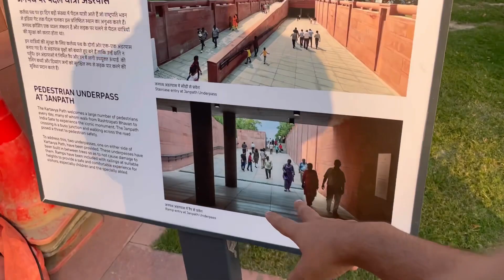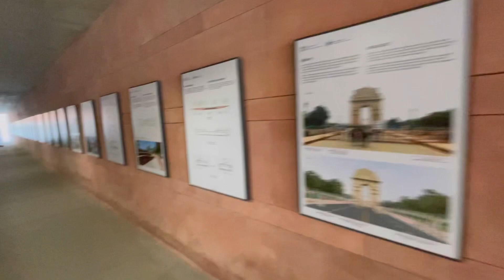India Gate पे चल रही है Pathan Movie की Shooting 😱 | India Gate Delhi | India Gate New Look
Hello my YouTube family welcome Back To My new vlog keep supporting more more thank you so much love you ❤️😊✌️

Iam back again with another new interesting

THIS VEDIO IS ONLY MADE FOR EDUCATION PURPOSE OLNY RELATED  TO MARKET INFORMATION. " AMAAN VLOG " IS NOT RESPONSABLE FOR ANY KIND OF PROFIT
AND LOSS IN BUSINESS / ITS YOUR RESPONSIBILITY TO BE SURE BEFORE PURCHASING ANYTHING / MUST RESEARCH MARKET FROM YOU SIDE BEFORE ANY KINDS OF BUSINESS

India gate
India gate mumbai
India gate kaha per hai
India gate opening video
India gate redevelopment
India gate nai delhi

@Arbaaz Vlogs
@Bansi Bishnoi
@World of jasmeet